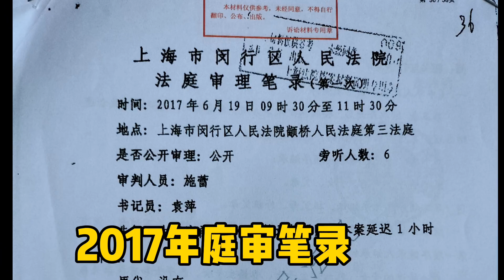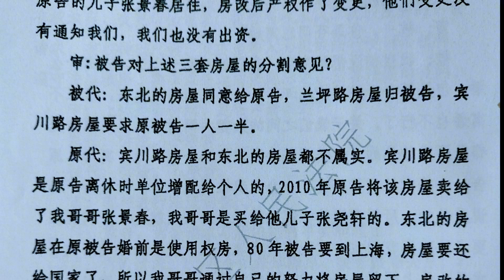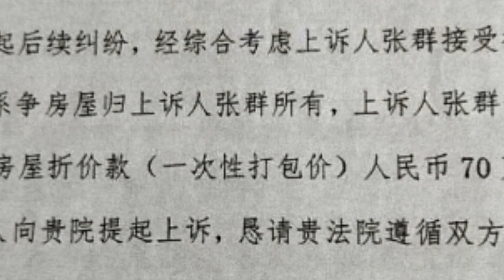我张群从来没有想要过102室都是刘玉芬给的，刘玉芬还不要钱呢